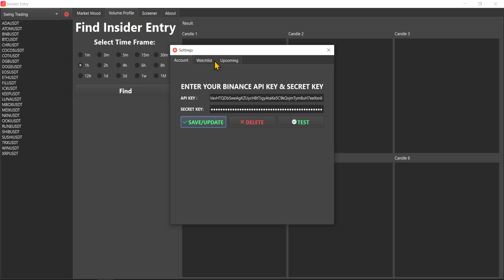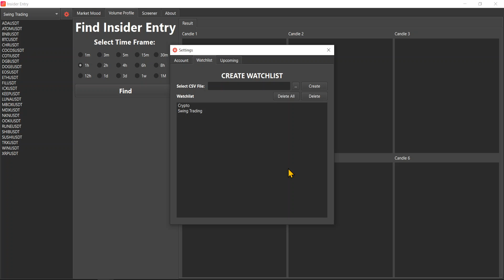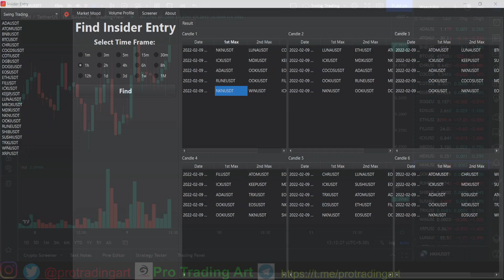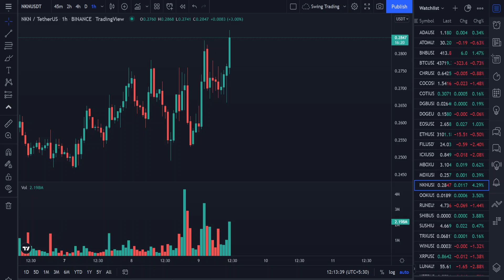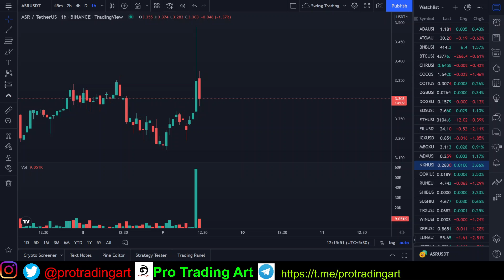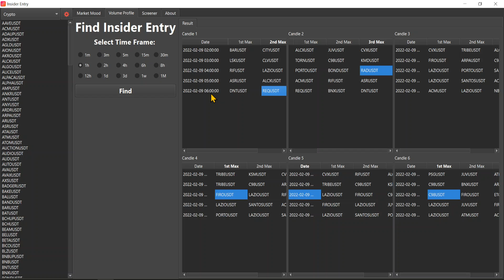Discover the Real trading signals crypto free | cryptocurrency signals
In this video we’ll walk you through:
- How to find insider entry

🙂 Happy Trading.